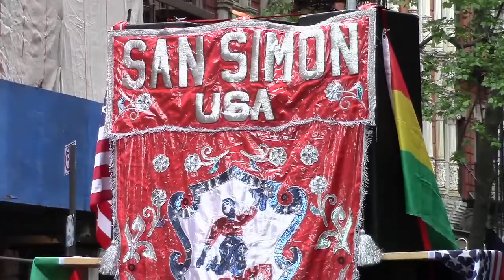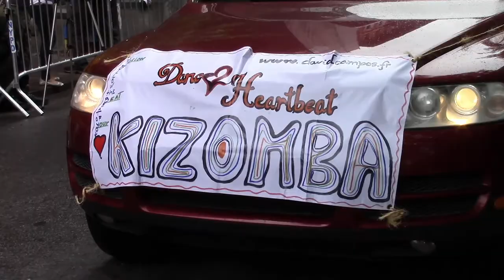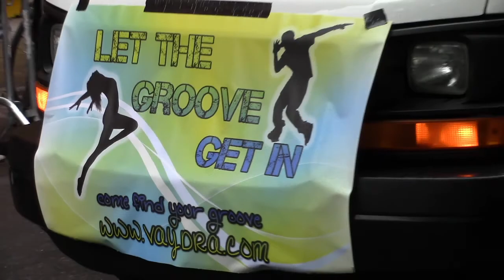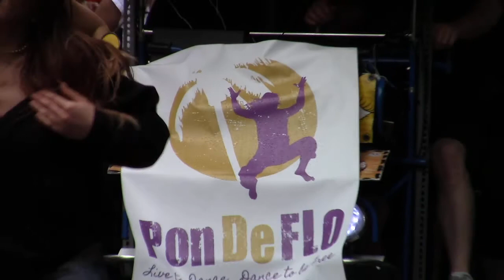DANCE PARADE TOMPKINS SQUARE PARK # 2 OF 2 / 5-18-13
7TH ANNUAL DANCE PARADE TOMPKINS SQUARE PARK JAY R   LES